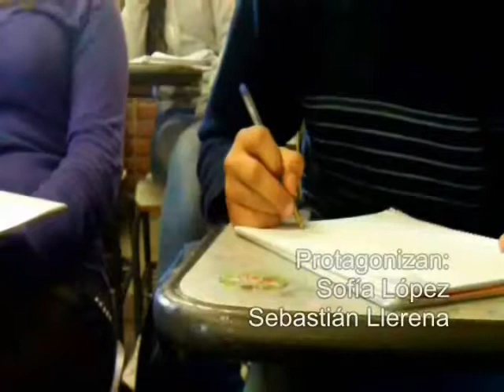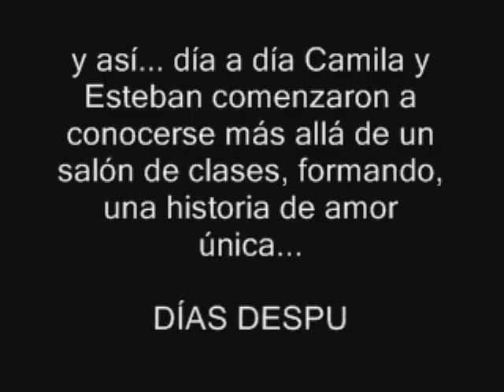Por las Noches no soy Yo - Filmaciones del Plata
Un cortometraje escrito y Dirigido por Sebastián Llerena. Fue editado con una ceibalita, lo cual no les permitió mejor cálidad, pero de igual forma, en febrero se volverá a editar. Un gran abrazo